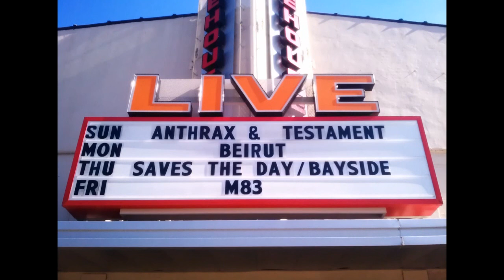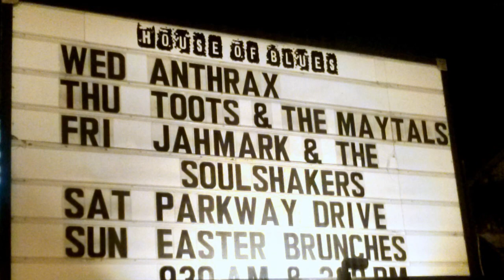Anthrax Playing TNT with Slash!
at the House of blues in Sunset Blvd this past March 27th 2013